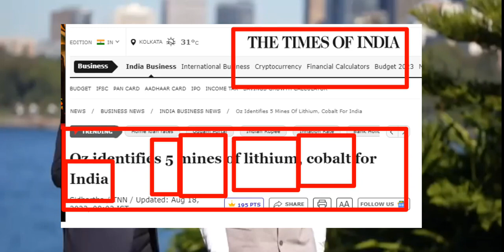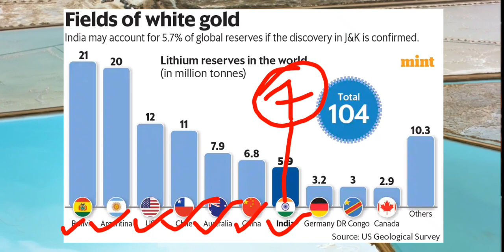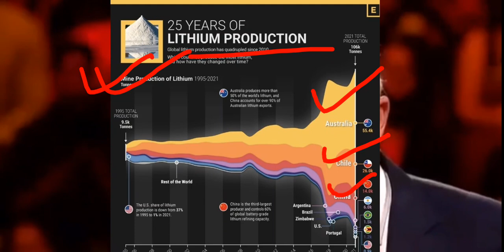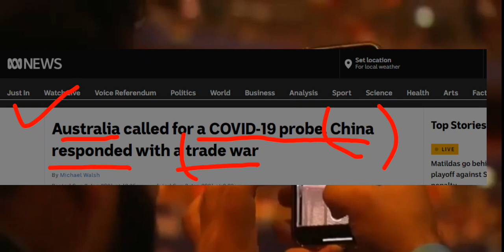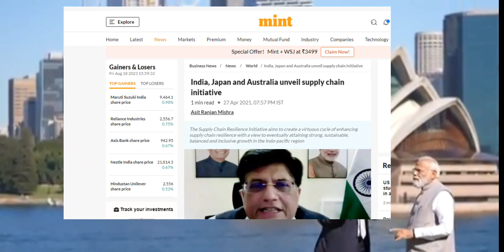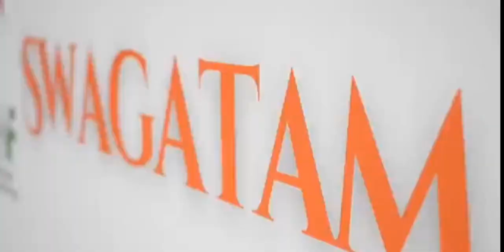Australia's Biggest Gift To India | China Kicked Out